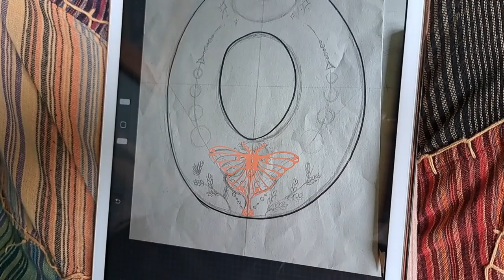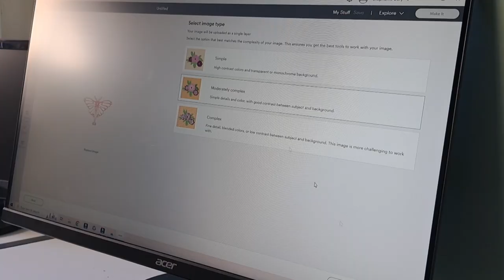Heat Transfer on a Hat - Cricut Heat Transfer Vinyl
This week I'm testing out the Cricut heat transfer paper on to one of our fedora hats.

CLICK HERE!

Burning Tool (Pyrograph Pen)

Fabric Pencils

Heat Gloves